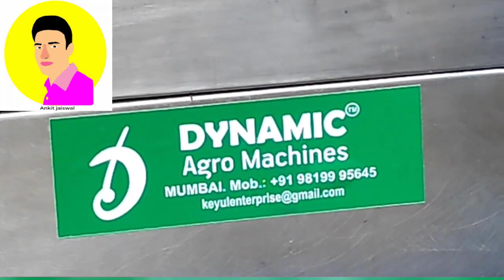New Business, low investment high profit business ideas, New Technology, Liquid Separator Machine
Title :- New Business, low investment high profit business ideas, New Technology, Liquid Separator Machine

Dynamic Agro Machines Liquid Separator for Poultry Layer Farm
Liquid Separator for Poultry Layer Farm
new business ideas 2022
2022 ka new business ideas
What machine separates liquids?
How does a liquid separator work?
What is liquid liquid separator?
What is the purpose of bulk liquid separator?
liquid solid separator
sieve separator machine
liquid solid separation methods
centrifugal solids separator
solid liquid separator manufacturers in india
solid-liquid separation examples
liquid solid separator for sale
liquid solid separation equipment
organic fertilizer production
organic fertilizer for plants
organic fertilizers examples
advantages of organic fertilizer
how to make organic fertilizer
literature review on organic fertilizer
organic fertilizer price
Poultry Farms
Poultry farming
poultry farm near me poultry farm business plan egg poultry farm near me poultry farm equipment types of poultry farming chicken poultry farm
tabela,
gobar,